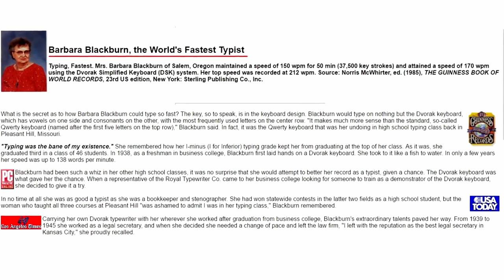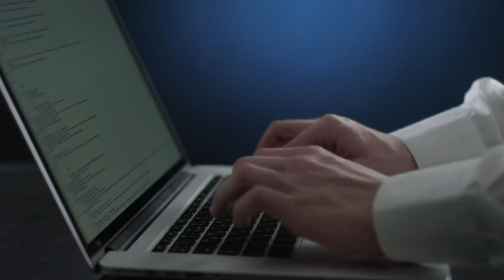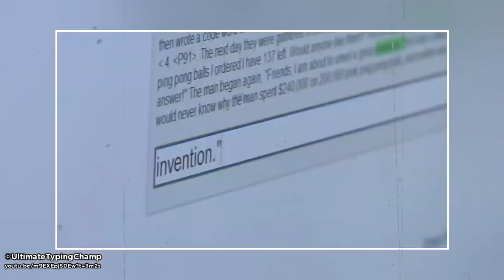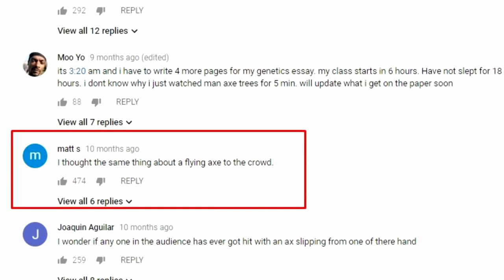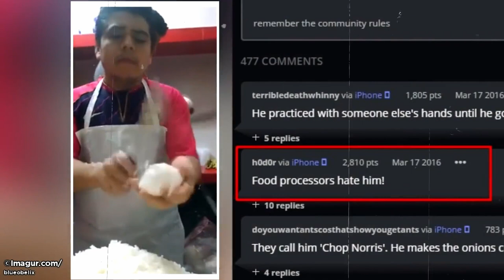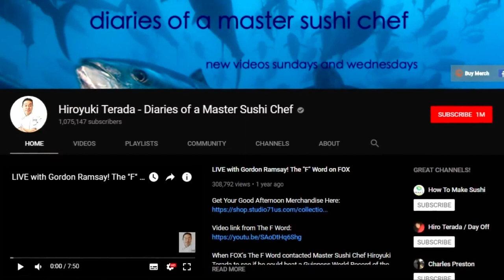Des Travailleurs Incroyablement Efficaces - Partie 2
Du jongleur de falafels au cloueur pro, préparez-vous à halluciner devant ces employés qui sont en mode Dieu.